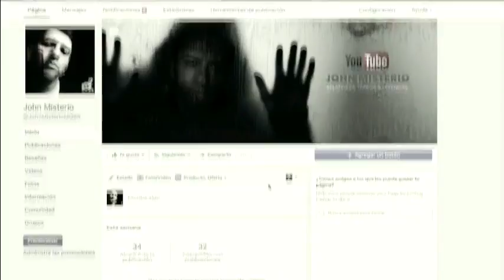TESOROS MALDITOS "LA GRUTA" Relato de horror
TESOROS MALDITOS es una obra de Josep Zalez Zalez. Narrado por el periodista y escritor Juan Antonio Amezcua (John MIsterio)

Una historia en verdad fascinante!